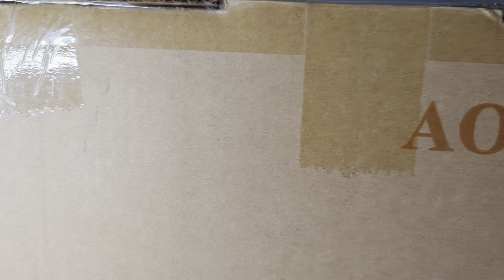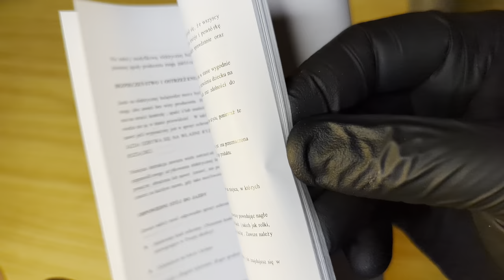Unboxing ASMR: Aovopro Electric Scooter Review Revealed in Whispered Wonder!"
Dive into the soothing world of ASMR unboxing as we unveil the sleek Aovopro Electric Scooter! Feel the tingles as each detail is delicately revealed in hushed tones, accompanied by gentle sounds. From the satisfying unwrapping to the satisfying hum of the scooter, this video promises a sensory experience like no other. Join us on this mesmerizing journey of discovery!